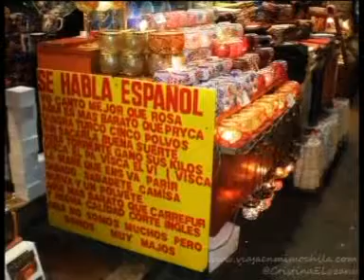VIAJA EN MI MOCHILA 3